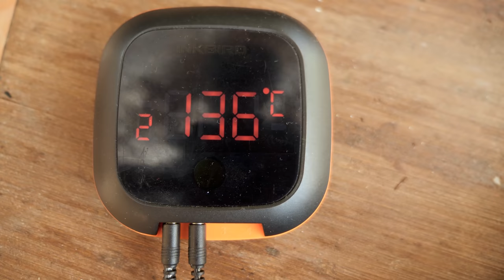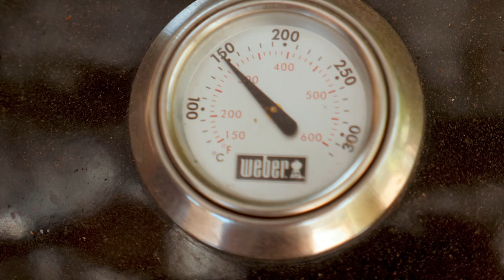Рулет из свиной грудинки. Рецепты для угольного гриля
Шкурку грудинки надрезать ножом крестообразно, с обратной стороны обильно
приправить нарубленным чесноком, солью, перцем черным и душистым, свернуть
рулет, плотно перевязать бечевкой.

Запекать на непрямом жару при температуре 140-150 градусов первый 15-20 минут
с дымом, затем без дыма до достижения температуры в центре рулета 70-75 градусов.
Затем под грудинку установить лоток с картошкой, приправить ее солью, залить кипятком и
запекать все вместе до достижения в центре рулета температуры 82-85 градусов.

Готовность картошки определяется по выкипанию воды - её слой должен остаться в
лотке не выше 1см.

Готовую картошку слегка раздавить, приправить оливковым маслом и лимонным соком.
Рулет разрезать на порции и немедленно подавать.

Произведение «Рулет из свиной грудинки. Рецепты для угольного гриля» созданное автором по имени Дмитрий Fresco, публикуется на условиях лицензии «Attribution-NonCommercial-NoDerivs» («Атрибуция — Некоммерческое использование — Без производных произведений») 3.0 Непортированная.

Всем привет! С вами Дмитрий Фреско, а вы смотрите канал Кулинарная Пропаганда. Сегодня собираюсь приготовить рулет из пашины. Это будет классная свиная грудинка на углях с гарниром. Как всегда, покажу рецепт мясного рулета и как пожарить грудинку на гриле. Кстати, это довольно простой мясной рулет и относительно несложный способ приготовления грудинки. Расскажу про некоторые особенности того как приготовить свиную пашину и мясной рулет на углях или же мясной рулет на гриле.

Если вас интересуют запросы: мясной рулет рецепт, свиная грудинка со шкурой рецепт или грудинка свиная бескостная, то это видео наверняка заинтересует и будет полезно. После просмотра вы узнаете как приготовить мясной рулет и как приготовить пашину рулетом. Кроме того, ролик будет актуален тем, кого интересует мясо на гриле, свиная грудинка или же рулет из грудинки.